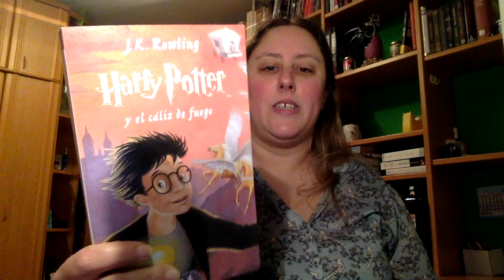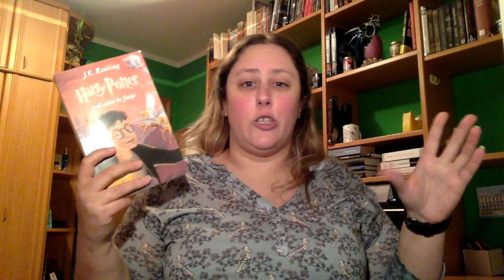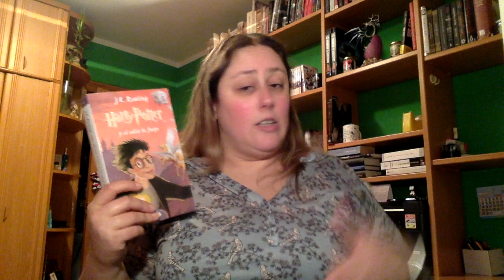Review Harry Potter y el caliz de fuego